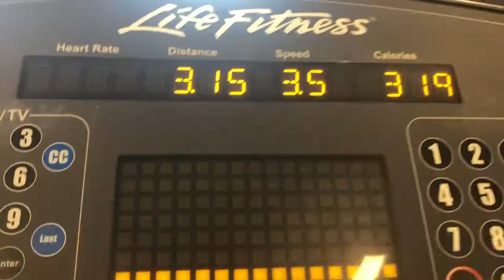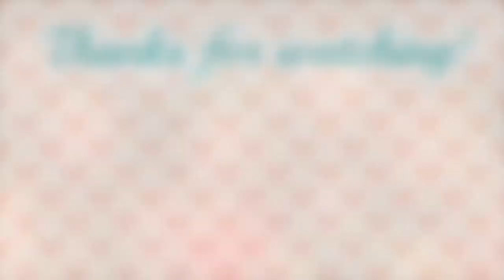THE KANE BROWN VLOG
In today's vlog, I get to see one of my favourite country artists at Bluesfest: Kane Brown! Colbie Caillat also performs bringing my friends and I back to music we loved growing up!